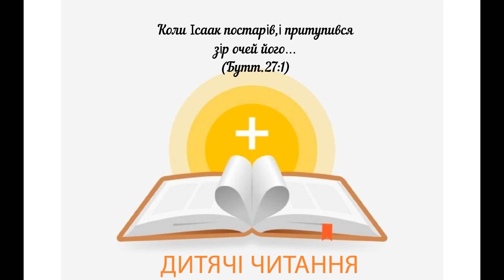Поганий зір / 15 вересня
Читає Паламарчук Олександр,  м. Київ.
Монтаж Евеліна Різак.